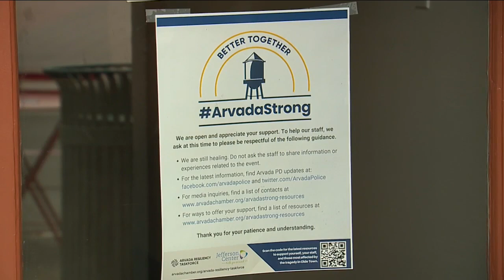Denver7 News at 5PM Thursday, June 24, 2021